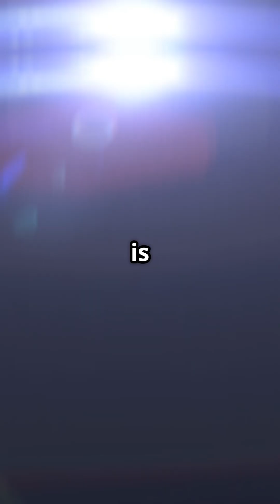The Mystery of the Baghdad Batteries — The Lost Electricity of the Ancient World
In the heart of Mesopotamia, archaeologists have unearthed a remarkable artifact that challenges our understanding of ancient technology. This small clay jar, no taller than your hand, was hidden beneath layers of sand and centuries of silence. But what lies within is even more astonishing—a copper cylinder, a slender rod of iron, and traces of acid that hint at a forgotten mystery. Join us as we explore this ancient enigma and its possible implications for our knowledge of early civilization.